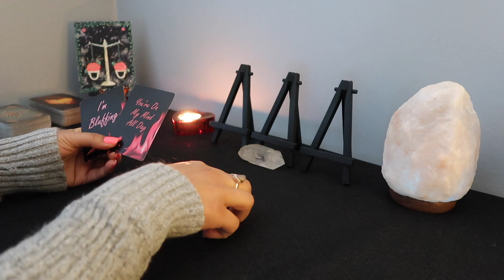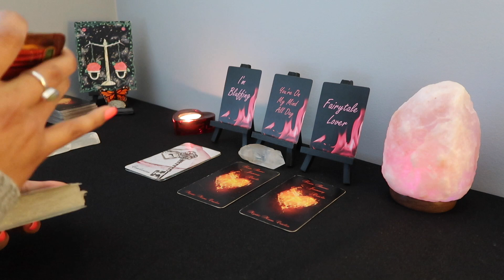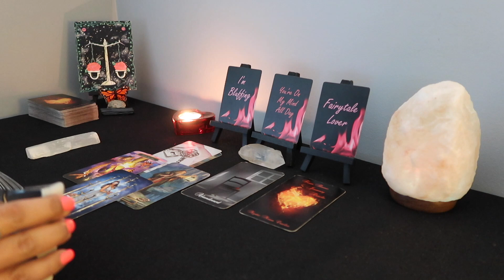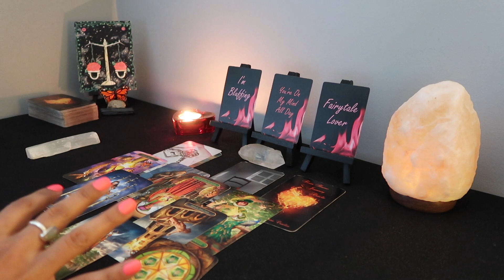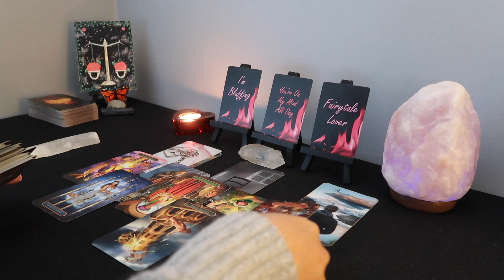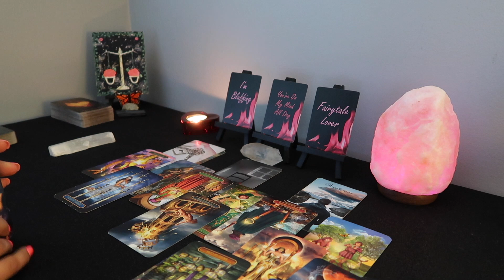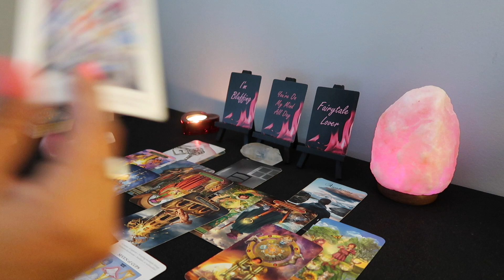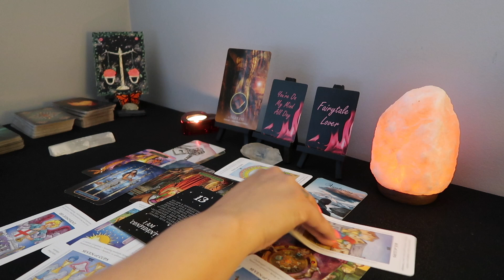Libra ♎️ Missing You A Lot! ❤️ The Decision Is Yours 👀 May 2022 Tarot 🦋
Hello! I am an intuitive reader, please keep in mind this may or may not resonate. Don't forget to check your sun, moon, rising and venus sign. I am currently not doing personal readings. I really appreciate your love and support ❤️

                    ~Tarot/Oracle Decks~

78 Arcanum Tarot Card Games (Walmart - $13.17)